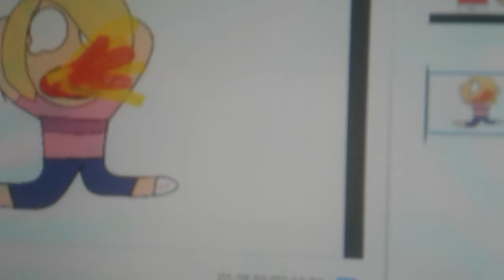It burns meme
The girl in the pink is prudence,the girl in the blonde is chica,and the others are foxy,ballora,and clover